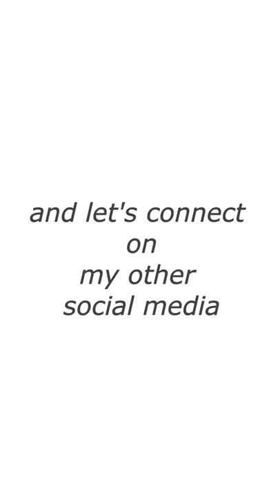LAURA BASUKI IN GUCCI | FLAWLESS KOREAN MAKEUP BY RICHARD THEO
Hello guys, in today's shorts, I'll share the footage of my makeup for Laura Basuki, wrapped in Gucci. Today's makeup is about flawless korean makeup which looks natural and glowing skin.